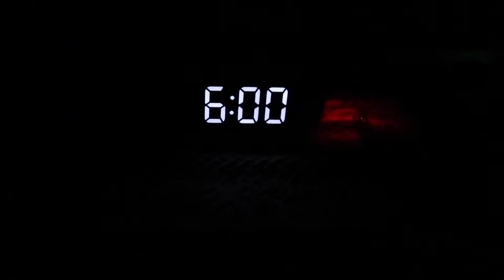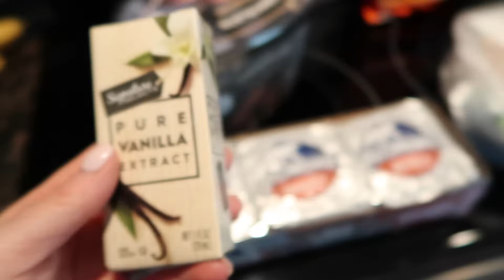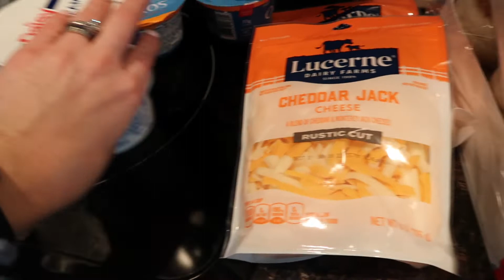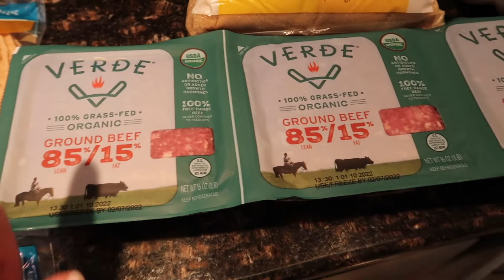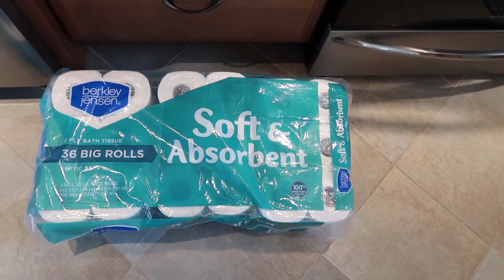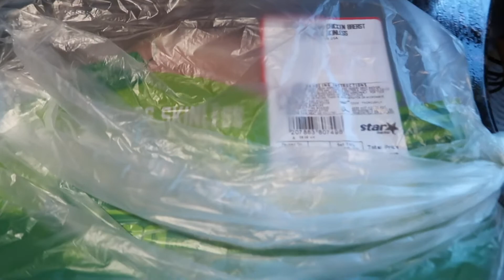DAY IN THE LIFE OF A WORKING MOM// COOK AND CLEAN WITH ME// GROCEY HAUL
I do all things, cleaning, organizing and motherhood videos and I would love for you to stick around!!

Fetch rewards- Want an easy way to earn gift cards? Sign up for Fetch Rewards with this link, and you’ll get $2 in Rewards when you snap your first receipt

Popular Links-

Snack containers

O-Cedar Mop

Dyson Vaccum

Snack Organizer

Chalkboard calendar-

Steam mop-

Hoover vacuum-

Diffuser and oil set-

Car Cleaner

Trunk Organizer